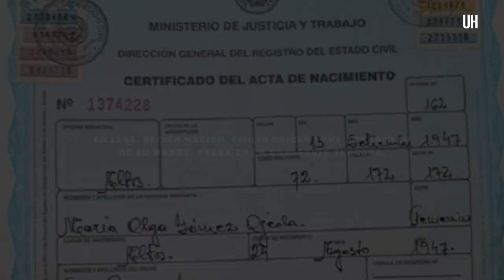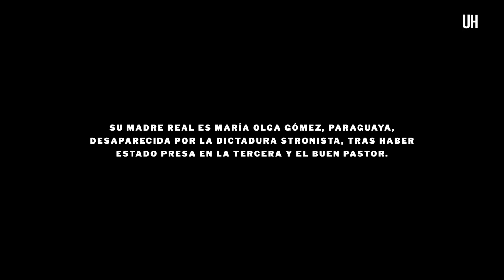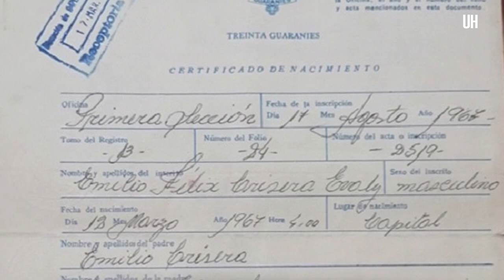El niño al que la dictadura le robó su historia - Primera parte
Sale a luz el primer caso de un bebé apropiado por la dictadura estronista.

En 1966, recién nacido, Emilio Criscera fue arrancado de su madre, presa en la comisaría tercera, y fue entregado a un argentino y una paraguaya, que fingieron ser sus padres biológicos.

Descubrió que tenía otros padres, otro nombre, otra historia…

Hoy reclama que el estado paraguayo le devuelva su verdadera identidad.